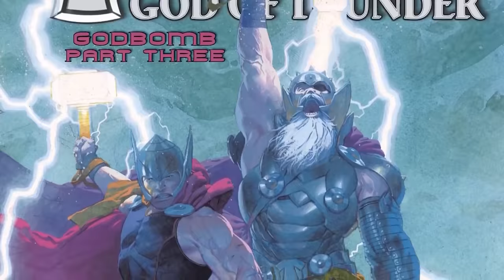Thor Love and Thunder: Gorr vs Thanos and The God Bomb - Marvel Explained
Thor Love and Thunder. Gorr vs Thanos, The God Bomb Marvel Explained, Easter Eggs, Cosmic Thor God Powers & Secret Wars Teaser

Covering new Thor Love and Thunder Trailer. Gorr vs All The Gods. Gorr vs Thanos Power Level. How Thor Becomes God of Gods Explained. Marvel Cosmic Entity Scene. Death, Infinity, Living Tribunal, The Watcher, Entropy and Eternity. And how they're different from Cosmic Beings like The Celestials and other Marvel Gods.

Christian Bale Gorr Scene Explained and Gorr Breakdown. Marvel Gods vs Gorr The God Butcher. First Look at Bast Black Panther Goddess. Marvel Godhead meeting of the Gods Explained. Bast Panther Goddess Explained. How she created the first black panther and became god of wakanda.

Moon Knight Crossover with MCU Gods and Gorr the God Butcher. New Rune King Thor First Look and Thor Scene Breakdown. Marvel Rune King Thor Explained and why he's the most powerful version of Thor. Guardians of The Galaxy 3 Teaser Crossover. Thor Love and Thudner will begin with Chris Hemsworth Thor still traveling with the Guardians of the Galaxy after the Avengers Endgame Ending scene. He still has his Stormbreaker Weapon. And All of the Guardians of the Galaxy will be in the movie.

New Thor 4 Love and Thunder Story Breakdown. Chris Hemsworth Thor other new costumes. Eric Masterson Thunderstrike. Thor will still be a huge character in the MCU after Thor Love and Thunder. Through Avengers 5, Doctor Strange 2, The Incursions and Secret Wars Movie Arc.

There will be more Marvel Trailers like Black Panther 2 Trailer, Thor Love and Thudner Trailer. She Hulk Trailer, Secret Invasion Trailer, and lots more like Deadpool 3, Fantastic Four and Secret Wars Teaser videos that I'll cover too.

My Full Obi-Wan Kenobi Episode 5 video and Ms Marvel Episode 2 will post next wed. My Full videos for The Boys Season 3 Episode 5 will post next Fri!